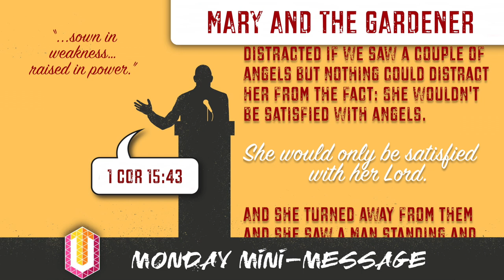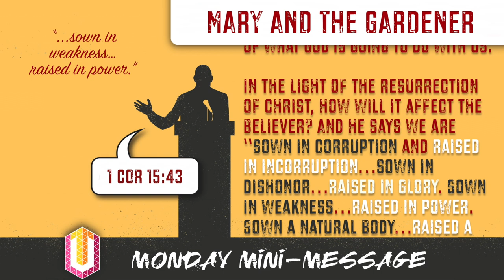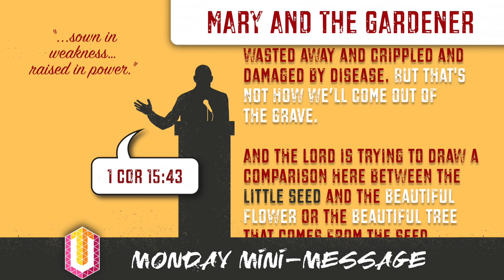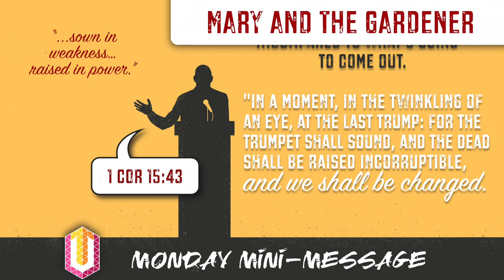Mini-Message Monday: Mary and the Gardener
Mary “supposed” He was a gardener. In one way, she was right! In this 3-minute message, discover what the risen Savior has in store for believers when they die. What a beautiful garden of hope, comfort and joy!